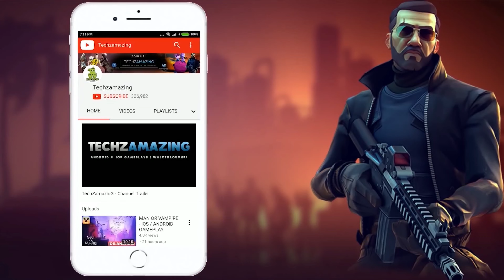Resident Evil 4 Mobile ULTRA GRAPHICS Gameplay Walkthrough Part 2 | iPhone 15 Pro Max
Resident Evil 4 Mobile is now available on iOS through Appstore. Resident Evil 4 Mobile not available on Android yet. You can download from Google Playstore and iOS Apple Appstore when game is officially launched.

Game Mode: Offline
Size     : 12 GB
Device   : iPad Pro M2

▬▬▬ Description ▬▬▬
Launch discount for RE4 on iPhone, iPad, and Mac! Discount ends 1/17.

Purchase before the discount ends to get bonus attache cases and charms!